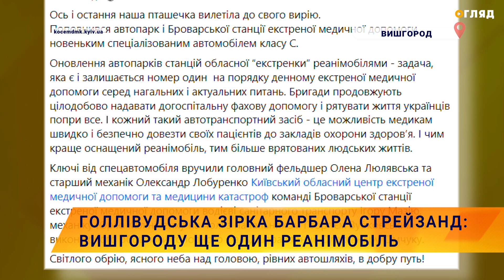🚑Голлівудська зірка Барбара Стрейзанд: Вишгороду ще один реанімобіль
Вишгородській станції екстреної медичної допомоги, що на Київщині, голлівудська зірка Барбара Стрейзанд передала вже четвертий реанімобіль.
Про це повідомив на сторінці у Фейсбук Київський обласний центр екстреної медичної допомоги та медицини катастроф.
 Автомобіль швидкої медичної допомоги типу С — це мобільна палата інтенсивної терапії для проведення лікувальних маніпуляцій бригадами екстреної медичної допомоги, а також транспортування та моніторингу пацієнтів у важкому, критичному станах.
«Бути оперативними, мобільними і доступними — формула успіху обласної екстренки», - йдеться у повідомленні.
Торік Барбра Стрейзанд стала амбасадоркою платформи UNITED24 у напрямку — медична допомога. Перед тим зірка пожертвувала Україні 240 тисяч доларів.